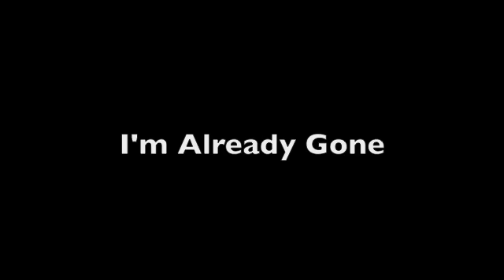I'm Already Gone - Maudy Ayunda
Here is a cover of "I'm already gone" by Kelly Clarkson. Absolutely love the song! Enjoy :)